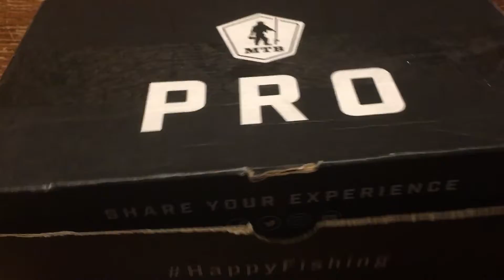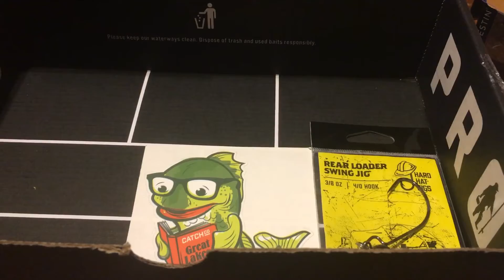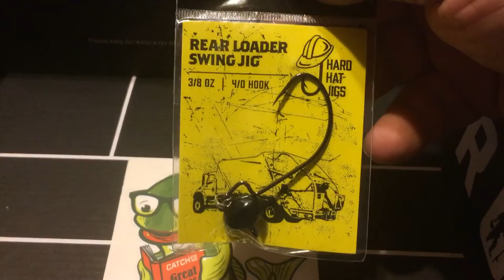MTB Bass Pro Box August 2018